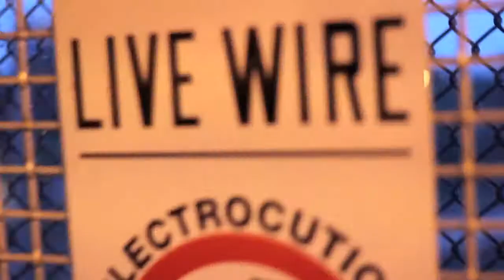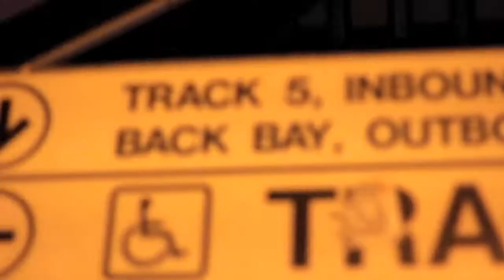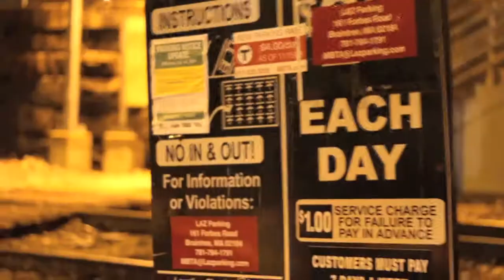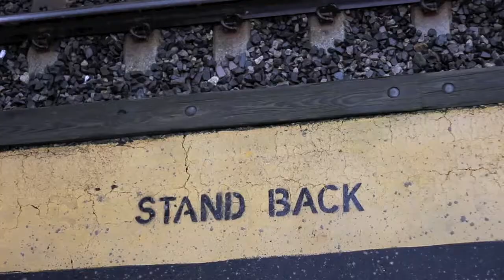P-Wu Feat. D-Killa "I'm The Shit"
P-Wu and D-Killa team up. F.O.E